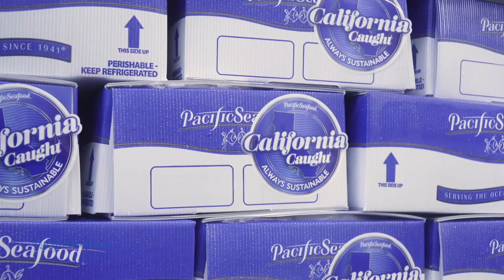From the Ocean to Your Plate in 72 Hours | California Seafood Journey | Pacific Seafood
See how your seafood makes it from the ocean to your plate.

Pacific Seafood was founded in 1941 by Frank Dulcich. Pacific Seafood remains a family-owned and operated company dedicated to providing the healthiest protein on the planet. Pacific Seafood manages all parts of the supply chain from harvesting/fishing, processing, and distribution to provide customers with fresh, sustainable, and high-quality products. Pacific Seafood Group is headquartered in Clackamas, Oregon.